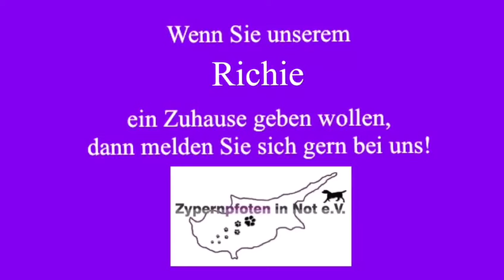Zypernpfote Richie in Deutschland